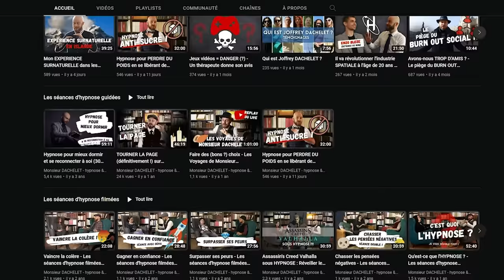J'AI FILMÉ UNE POSSESSION EN AFRIQUE !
Je film la possession vaudou d'un homme au Bénin

Pour du divertissement, de l'exploration et de l'aventure !